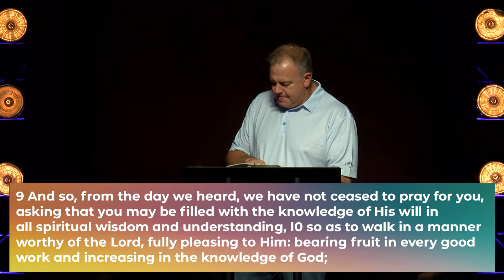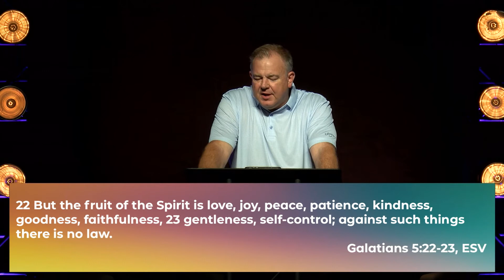Paul's Petition and Praise!